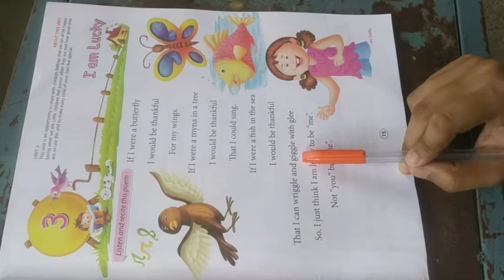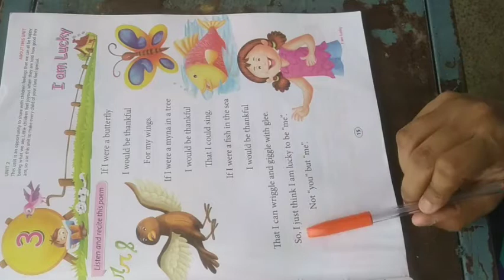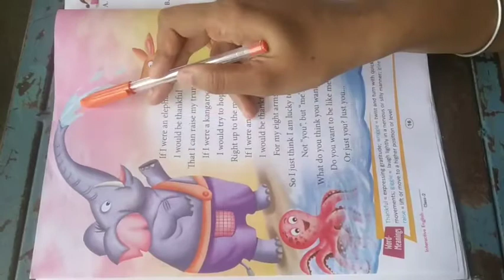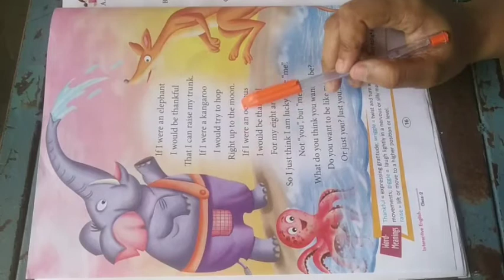Class -2 English lesson -3 part -1